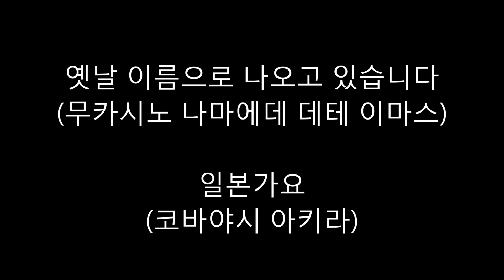제규어 하모니카 연주(일본가요:일본엔카 코바야시 아키라-옛날 이름으로 나오고 있습니다, 무카시노 나마에데 데테 이마스)